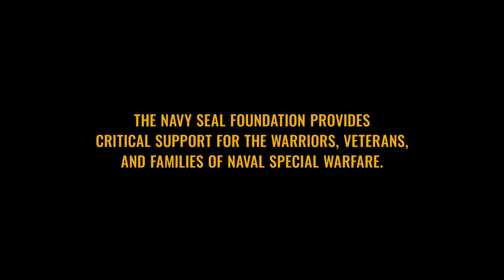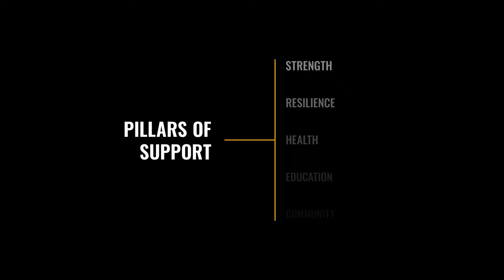Navy SEAL Foundation - Pillars of Support - Overview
America remains safe and secure thanks in large part to the Naval Special Warfare (NSW) community. But this is not without significant sacrifice from these warriors and their families. The Navy SEAL Foundation is here to address the unique needs that arise as a result of these sacrifices, with over 30 programs under five Pillars of Support. These programs are designed to build strength and resilience, encourage optimal health, enhance opportunities for growth through education, and solidify a sense of community and belonging. And we continuously develop, evaluate, and refine our offerings to ensure that our SEALs, SWCCs, veterans, and their families are receiving the most current and relevant care possible.